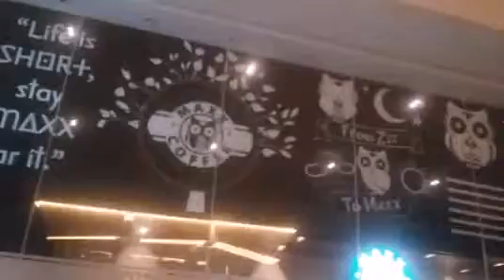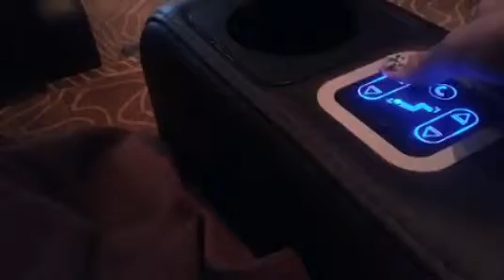Vixen's vlog #2 :lets take a peek in the teather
Vixen here and wellcome to the other vlog ^^ today,i am watching the terminator and the next day dragon nest,inside out is not out yet in my country,so,thats a bummer.
But,it will and i also buy some bracelet in the way to the teather